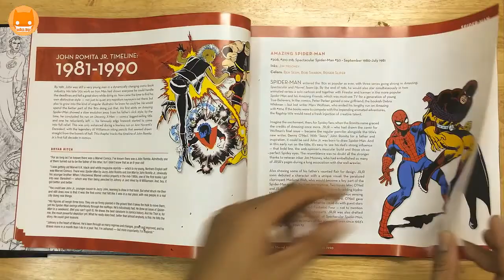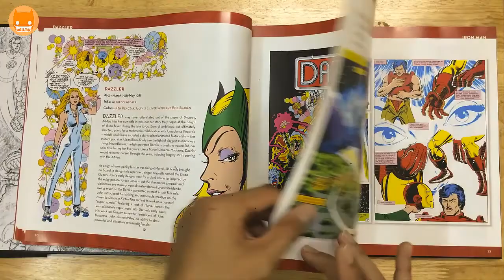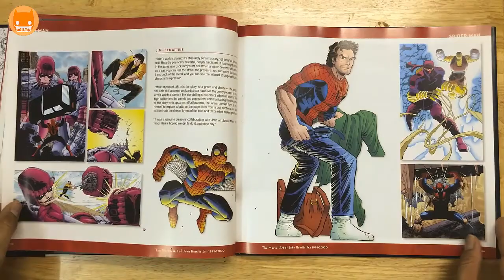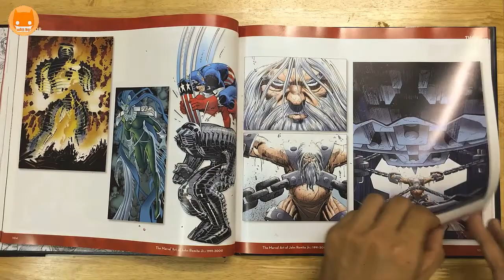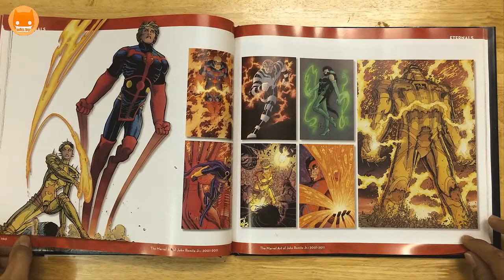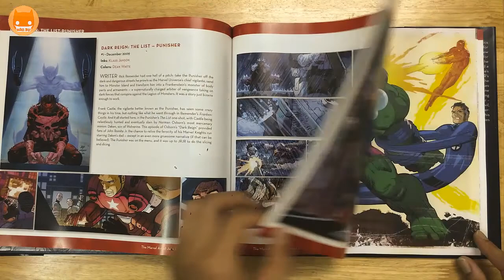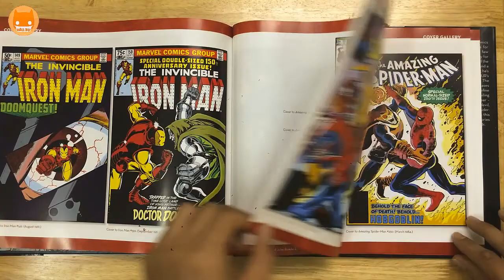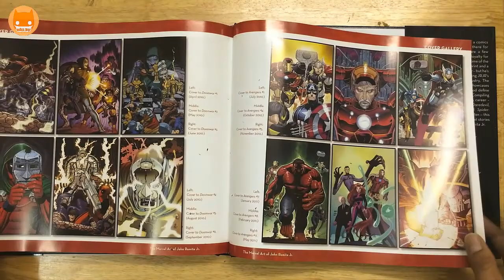The Marvel Art of John Romita JR Bên Trong Có Gì?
Hai cha con John Romita là những huyền thoại sống của làng comic. Họ đã cùng nhau đem tới cho fan của cả Marvel và DC những trang giấy đầy sinh động độc đáo đậm chất truyện tranh Mỹ.

The Marvel Art of John Romita Jr. chính là quyển biên niên sử tóm tắt lại hoạt động của nhà Romita tại Marvel Comics.